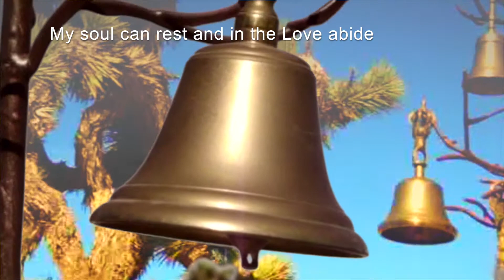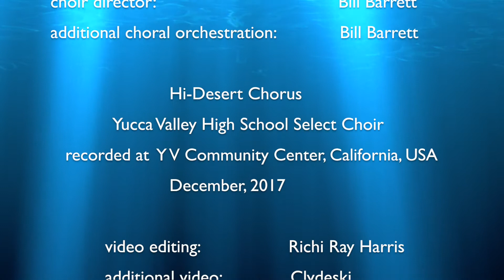Ten Thousand Bells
A warm inspiring song for all ages.